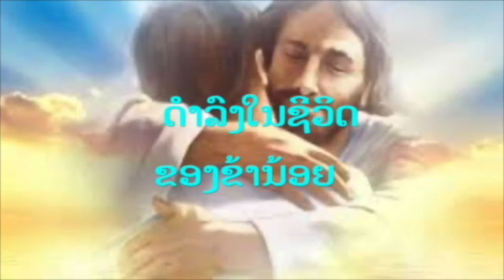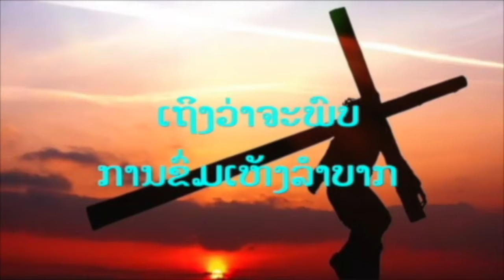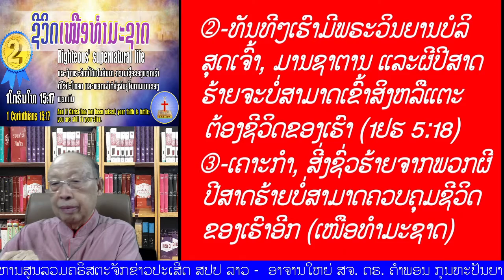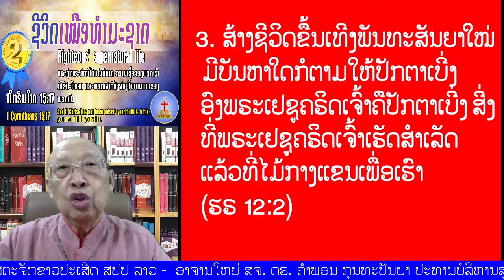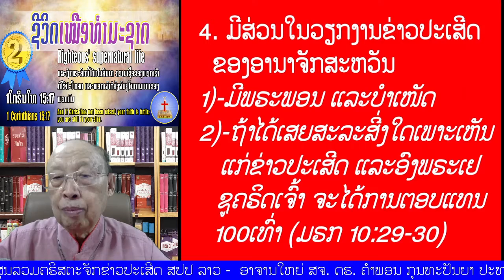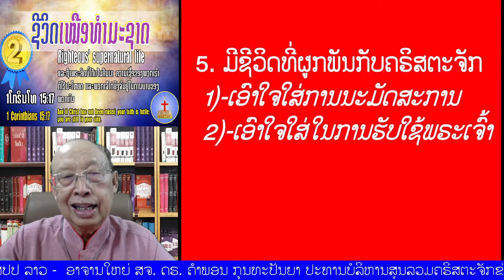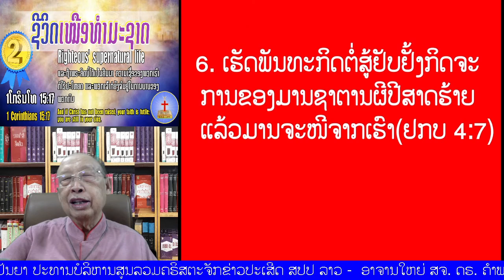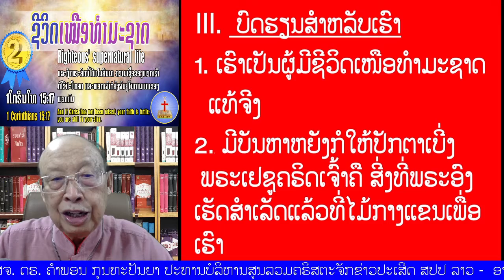02 "ຊີວິດເໜືອທຳມະຊາດ" (1 ໂກຣິນໂທ 15 17) Righteous' Supernatural life (1 Corinthians 15:17)